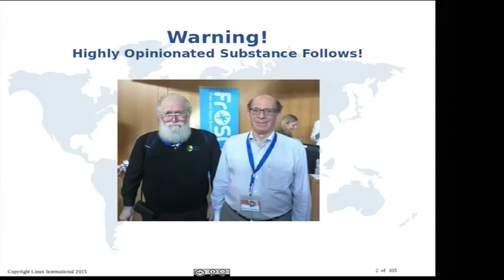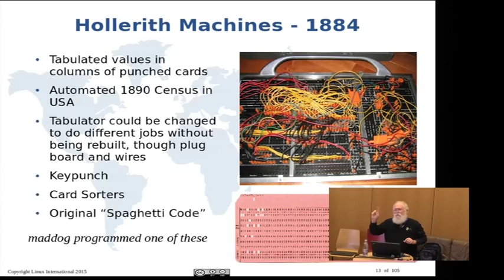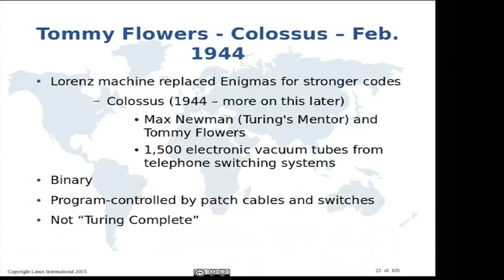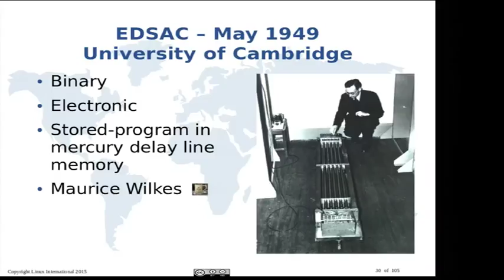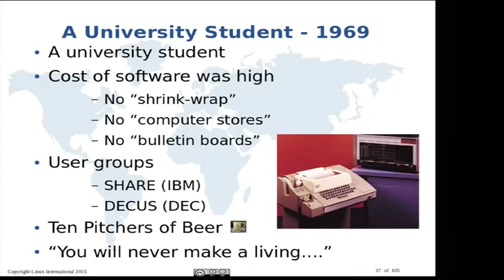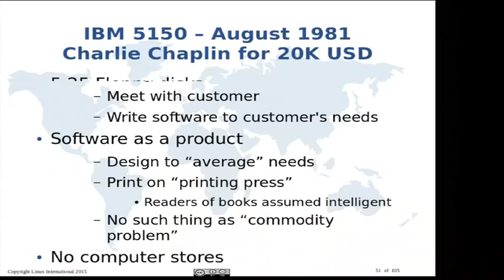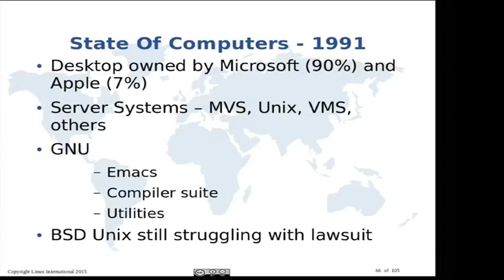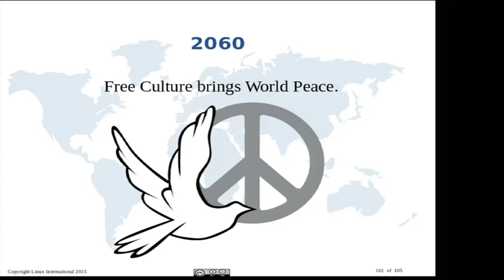maddog: Beginning of the End or End of the Beginning?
On August 7th maddog turned 65 years old.  He started programming in 1969 after almost being electrocuted by 13,600 volts and 800 Amps (he figured software was safer).

In celebration of 46 years in the computer in the computer field and five more years before he can afford to retire, come hear maddog explain the computer field in ways few people have thought of it.

maddog